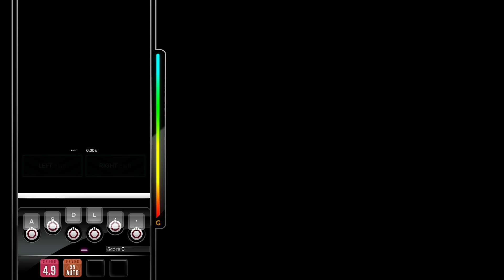[DJMAX RESPECT V] VORTEX - Electronic Boutique 8B NM PERFECT PLAY 100.00%